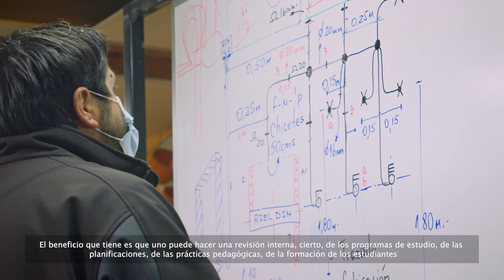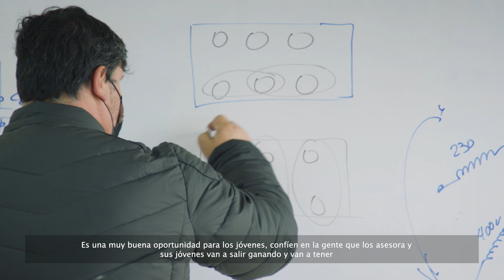Implementación del MCTP desde la mirada Institucional